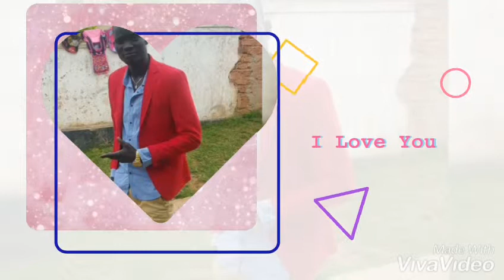Kerir Majuot: "Miong ë Ciei"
This is a love song from Ngong Thel Ngong aka Kerir Majuot. He is a diverse singer, and exploring his talent accordingly. Keep it up Mathon!!